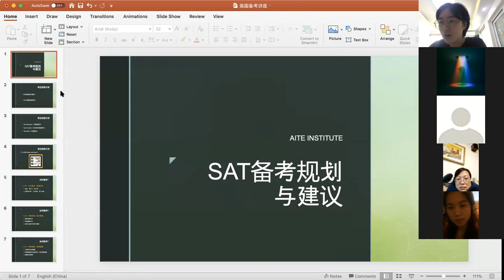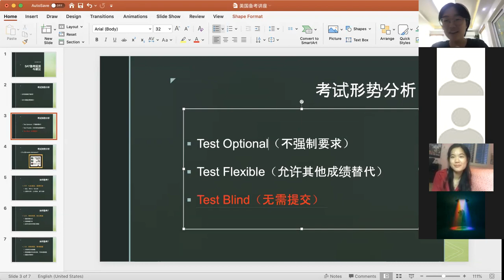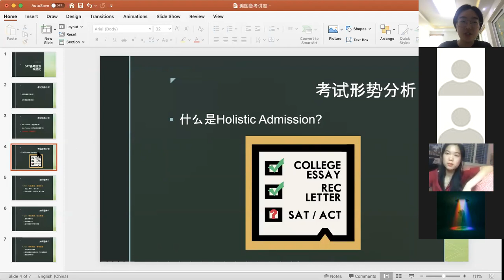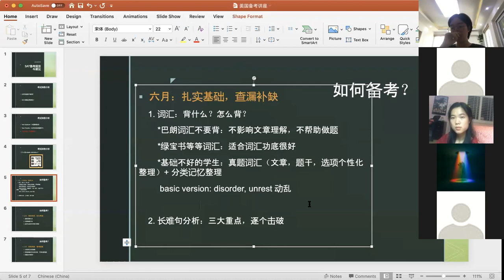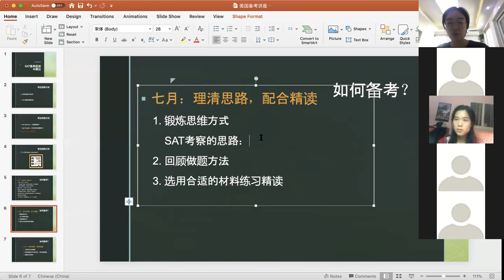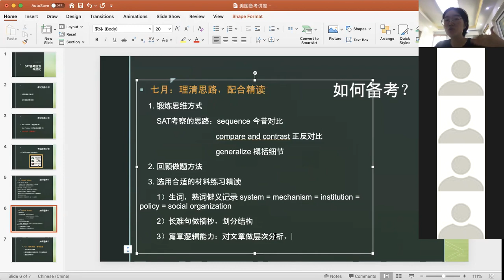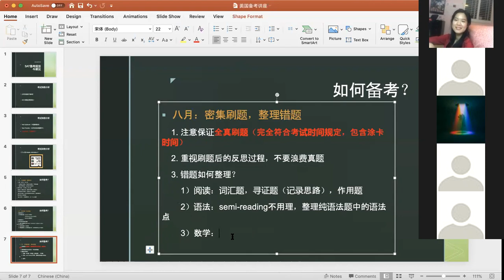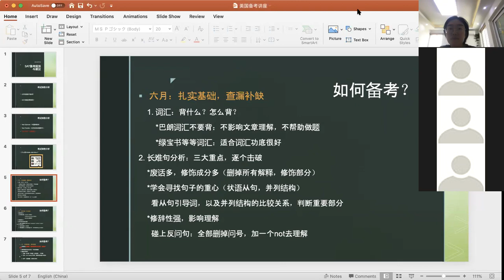爱特精英-美国SAT备考思路指导讲座 孙睿老师